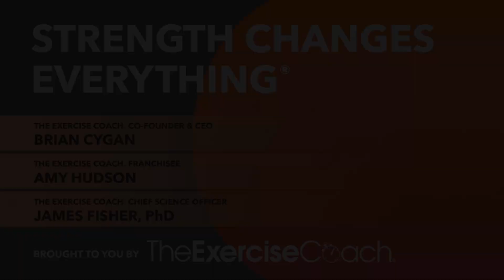Forget More Reps – Here’s What Makes a Workout Effective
What’s the secret to an effective workout? More reps? More sweat? More weights? In this video, Dr. James Fisher and Amy Hudson break down the science behind strength training, revealing why muscle fatigue, not time or reps, is the real key to results.

From type-2 muscle fiber recruitment to recovery strategies, what you’ll hear will help you rethink how you train and why less might actually be more.
● Dr. Fisher and Amy Hudson share the secret of effective exercise: fatiguing the muscle or working it at the right level of intensity.
● Dr. Fisher touches upon type-1 and type-2 muscle fibers – and why you should want your workouts to recruit type-2 muscle fibers…
● Amy and Dr. Fisher list a few signs that you may have recruited your type-2 muscle fibers the right way.
● Some studies have shown that people who are averaging 6-10 hours of sleep per night will build strength in muscle size quicker than those sleeping an average of less than 6 hours.
● “All the wonderful benefits that strength training delivers happen during those recovery days between your sessions,” says Amy.

The Exercise Coach - Get 2 Free Sessions!

This podcast and blog are provided to you for entertainment and informational purposes only. By accessing either, you agree that neither constitute medical advice nor should they be substituted for professional medical advice or care. Use of this podcast or blog to treat any medical condition is strictly prohibited. Consult your physician for any medical condition you may be having. In no event will any podcast or blog hosts, guests, or contributors, Exercise Coach USA, LLC, Gymbot LLC, any subsidiaries or affiliates of same, or any of their respective directors, officers, employees, or agents, be responsible for any injury, loss, or damage to you or others due to any podcast or blog content.

00:00 Start
01:49 The Million-Dollar Question
02:33 Stimulus and Adaptation
03:07 The Secret Revealed
03:52 Why Many People Fail to See Results
04:12 The Role of Type-2 Muscle Fibers
06:26 When Type-1 and Type-2 Muscle Fibers Get Recruited
08:05 Signs That You’ve Sufficiently Fatigued Your Muscles
10:06 The Problem of The Traditional Way of Exercising Through Reps
11:57 The Thing About Breathing Harder While Exercising
12:29 Research Dissociating Effort From Discomfort
15:26 The Relationship Between Number of Hours of Sleep and Muscle Growth
16:13 Final Considerations